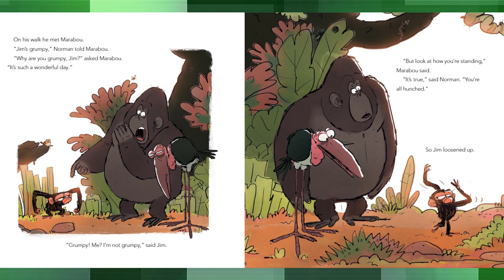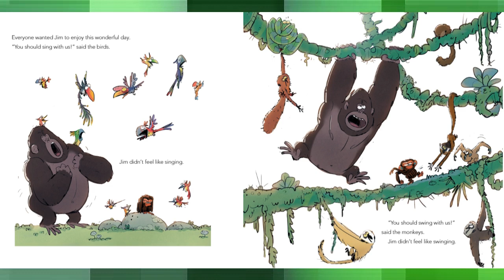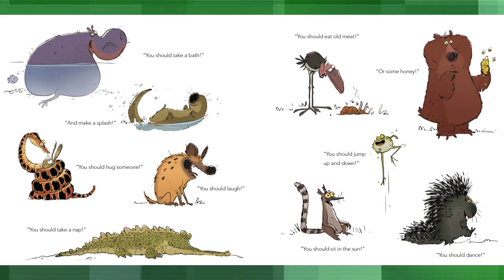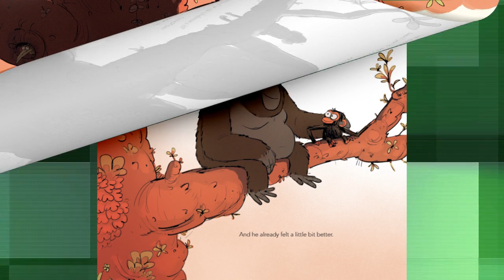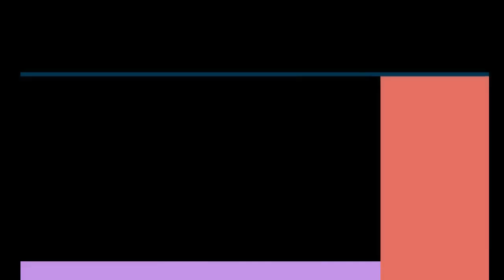Grumpy Monkey - Funny and Relatable Storytime Read Aloud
🐒 Why is the monkey so grumpy? Join Shon as she reads Grumpy Monkey by Suzanne Lang—a hilarious and relatable story about moods and feelings